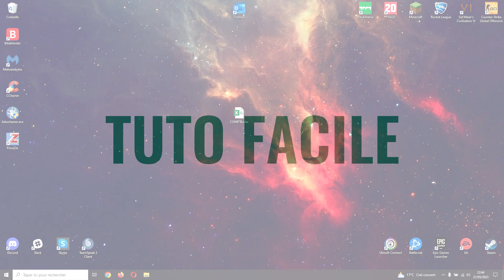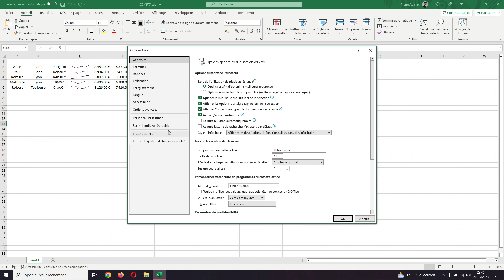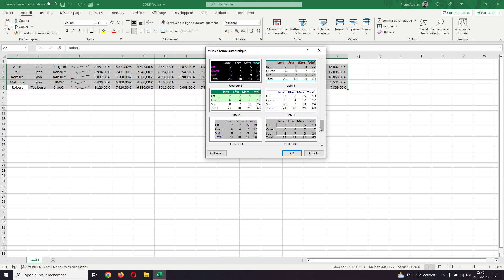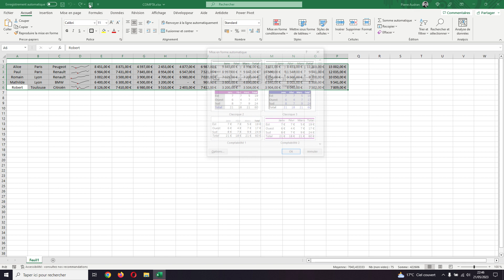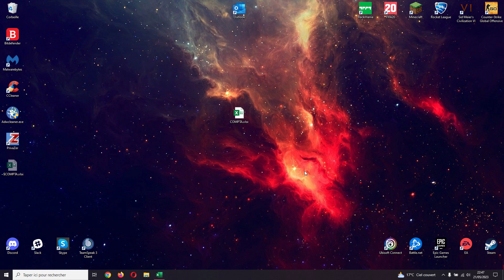[Tuto] Comment faire automatiquement des beaux tableaux sur Excel ?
Bonjour à tous et à toutes, aujourd’hui on se retrouve pour une nouvelle vidéo pour vous montrer comment faire rapidement et automatiquement des beaux tableaux en un clique. Cette astuce vous permet de prendre toutes vos cellules pour former un ensemble. Les tableaux sont par la suite personnalisables, mais une belle base est posée. Les tableaux générer automatiquement répondent à des normes classiques. Vous ne pouvez donc pas avoir des tableaux ultra originaux mais cela effectue largement le travail pour du classique. Cette astuce est uniquement disponible pour Excel sur ordinateur et non pas sur internet.